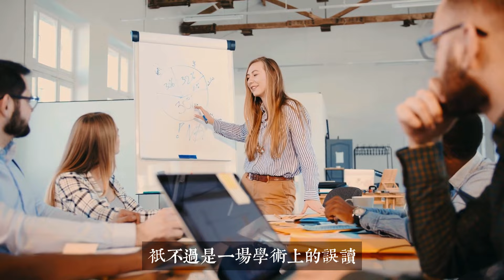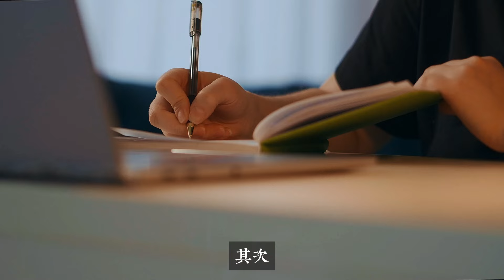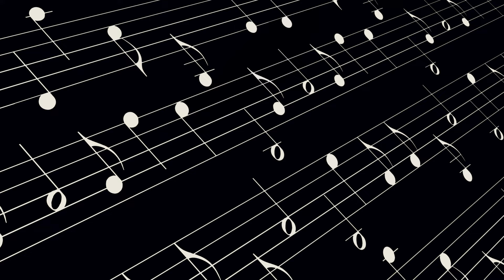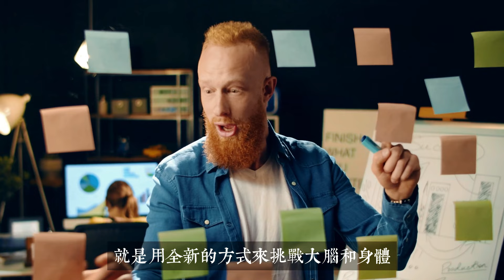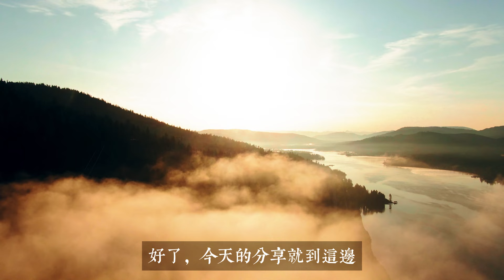馬斯克：成為天才的秘密：刻意練習！你我皆是天才｜思維密碼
你和天才的距离，只差了一个刻意练习。生活中，我们常常能看到一些天赋异禀的人。他要么记忆力超强，要么某个专长出类拔萃，要么学习某项技能又快又好，永远比别人高效10倍。有人说他是天才，也有人把他的优秀归功于一万小时定律。但只要仔细研究他的生活习惯就能发现，他的优秀和卓越，并不全都符合一万小时定律。那这些天才如此优秀的秘密到底是什么呢？心理学家安德斯·艾利克森在《刻意练习》这本书中告诉我们：我们和天才的距离，中间也许只是差了一个刻意练习。我们都崇拜那些自然天才，他们好像不费吹灰之力就能做好任何事情。然而，如果你深入研究他们的生涯，你会发现他们投入了大量时间进行刻意练习。无论是爱因斯坦的科学表演，还是贝多芬的音乐创作，他们在成为天才之前都经历了无数小时的刻意练习。所以，你和天才的距离真的只差了一个刻意练习。"

一步是普通人，一步是天才：兩者之間只差了一個刻意練習｜思維密碼

影片目錄：
0:00 開場
0:43 一万小时定律的误读
2:53 从平庸到天才的秘密
4:53 真正有效的刻意练习